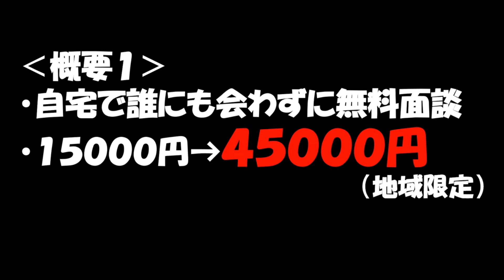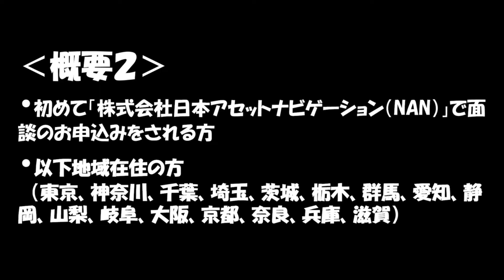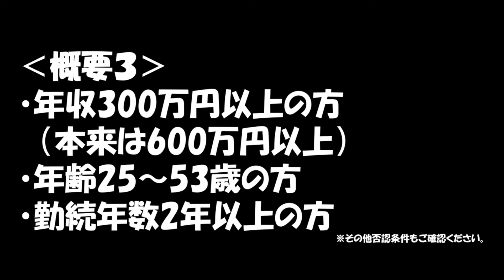【ノブさんへ】ZOOM面談だけで45000円貰ったときの話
ノブさんの動画